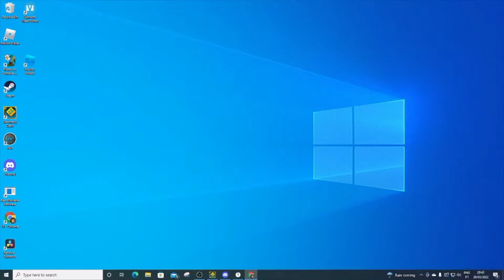Ethereal artifice 91% + 36-100